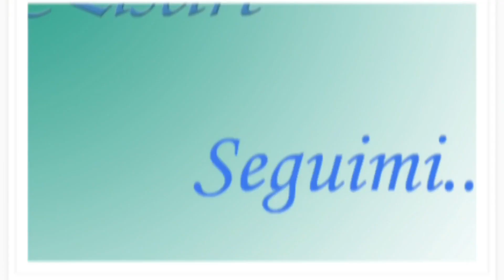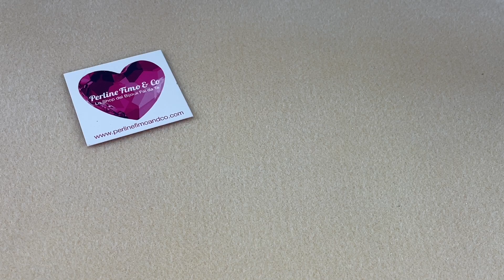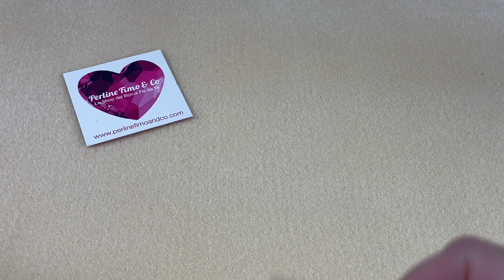PERLINE FIMO AND CO: RIVOLI, ZOLIDUO, WIBEDUO E VEXOLO IN COLORAZIONI MERAVIGLIOSE! KIT IMPERDIBILI!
- Beads Case per Brasile - La valigia di marzo con 28 colorazioni di MiniGemduo:

- Pagina di Perline Fimo and Co. dove settimanalmente ci sono le dirette con presentazione novità: